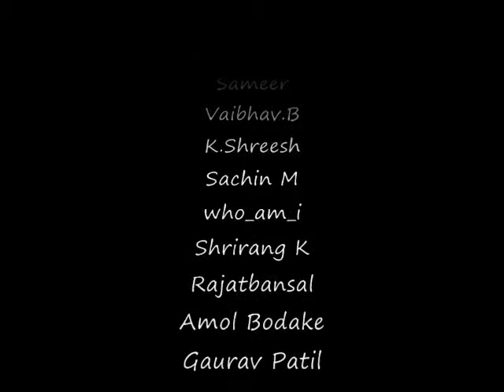P@P Meet Pu La Deshpande Garden 4rth April 2009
Photographers@Pune meet